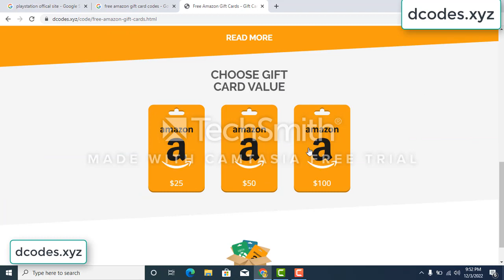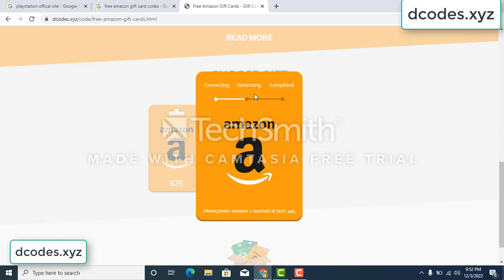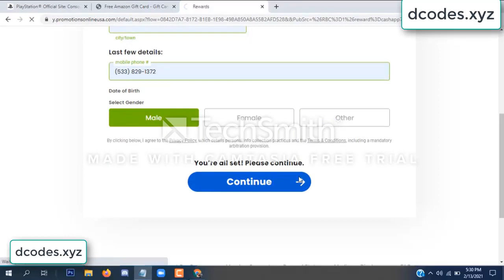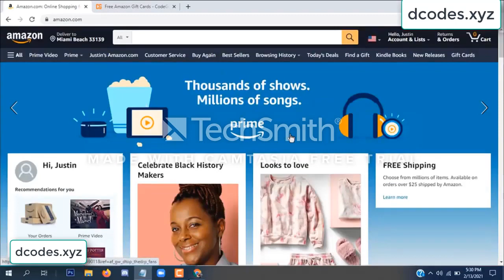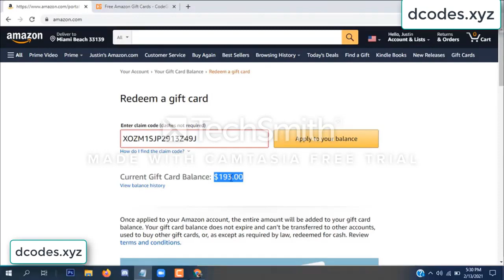amazon free gift card codes \\\ free amazon gift card codes 2022